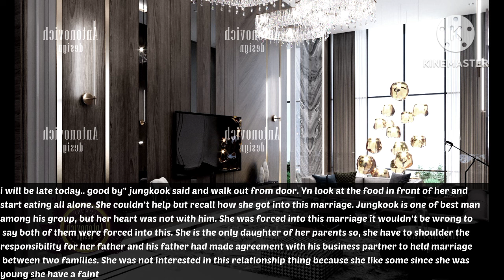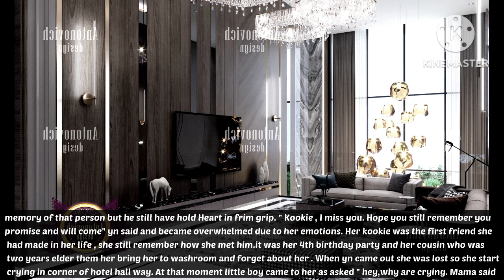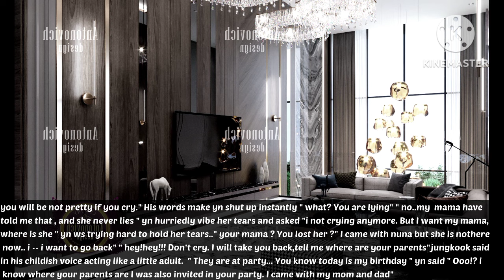when i found my childhood photo in my forcedly married husband's pandent / jungkook ff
only story line, voice over and editing is mine
this story is my imagination, if any act , event or character have similarities with real life incident or any other book it is purely coincidence. take it as entertainment purposes only and thanks for the love for this  story